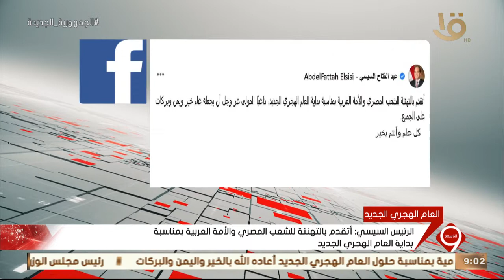التاسعة| الرئيس السيسي: أتقدم بالتهنئة للشعب المصري والأمة العربية بمناسبة بداية العام الهجري الجديد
نشرة التاسعة | الرئيس السيسي: أتقدم بالتهنئة للشعب المصري والأمة العربية بمناسبة بداية العام الهجري الجديد